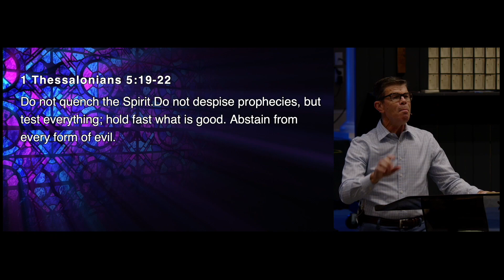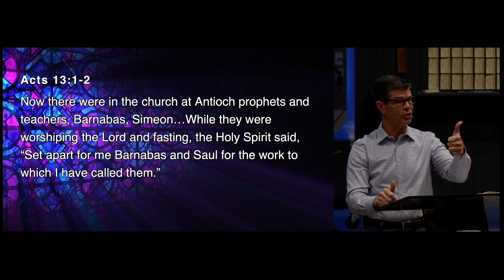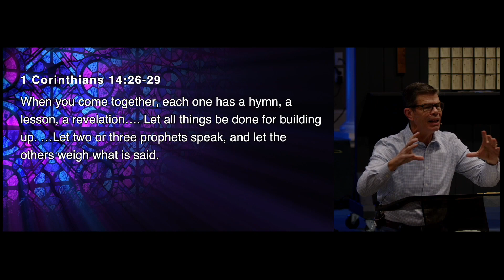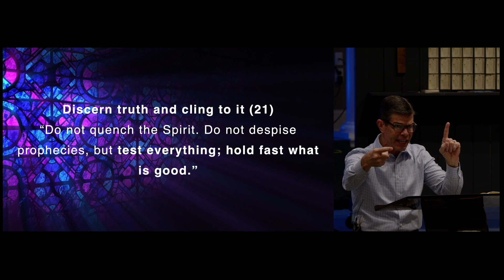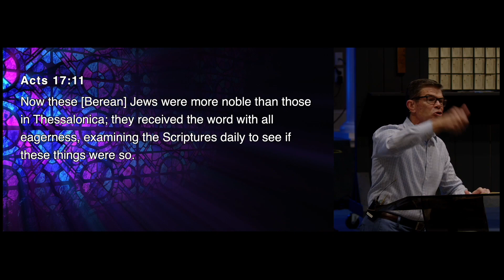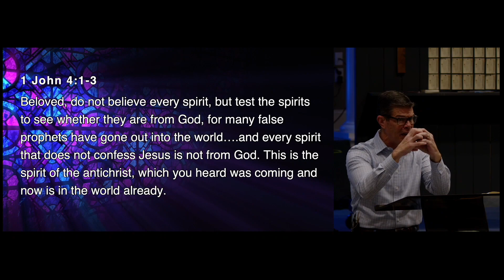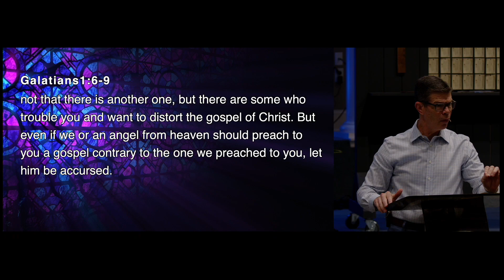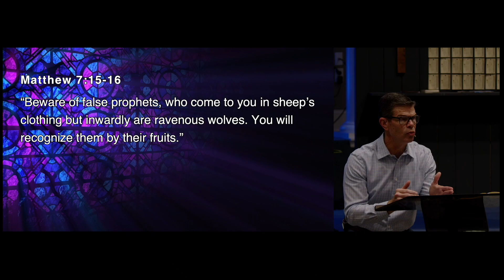Don't Put Out the Wrong Fire!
Midweek Message for 3-13-24